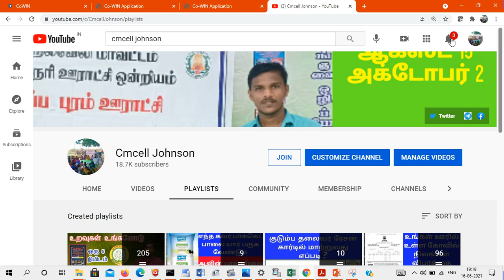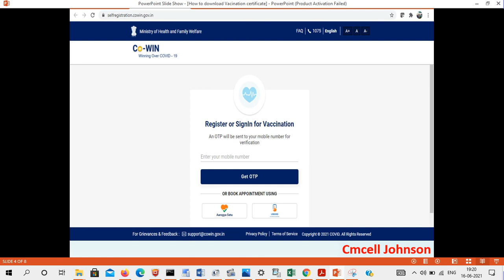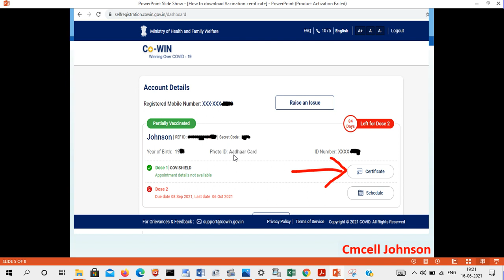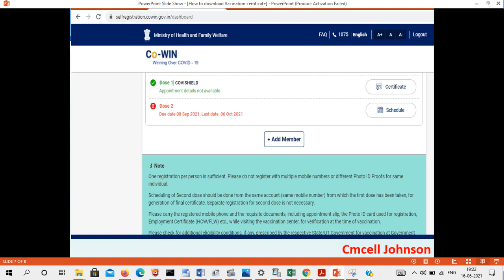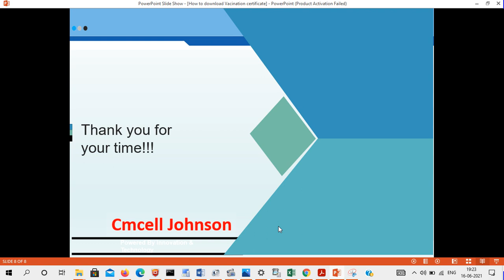how to download covid vaccination certificate கொரானா தடுப்பூசி சான்றிதழ் பதிவிறக்கம் செய்வது எப்படி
கொரானா தடுப்பூசி சான்றிதழ் பதிவிறக்கம் செய்வது எப்படி how to download covid vaccination certificate

கோவிட்-19 தடுப்பூசி கட்டாயமா / கட்டாயம் என மத்திய அரசு அறிவித்துள்ளதா ? கோவிட்-19 குறித்து முக்கியமான ஐந்து கேள்விகளுக்கு மத்திய அரசு வழங்கிய பதில் விபரம் Covid-19 RTI Question and answers

how to download covid vaccination certificate from cowin website